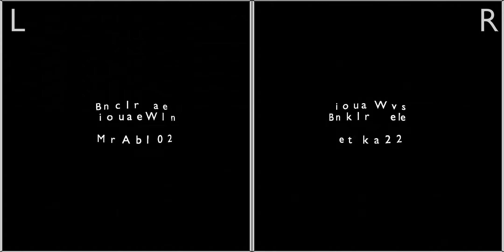Binocular Waves - Mert Akbal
"Binocular Waves" explores our visual sense through a series of non-congruent stereoscopic animations. The central question is: "What happens in our conscious experience when our left and right eyes are presented with different images?""Binocular Waves" explores our visual sense through a series of non-congruent stereoscopic animations. The central question is: "What happens in our conscious experience when our left and right eyes are presented with different images?"